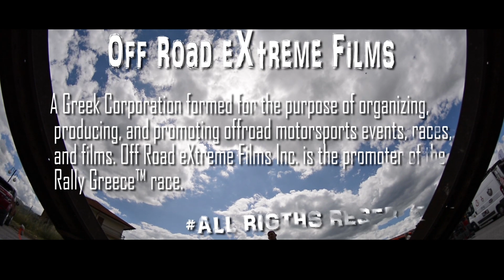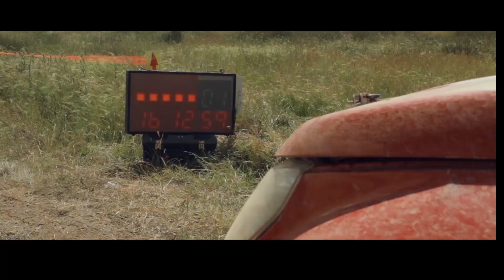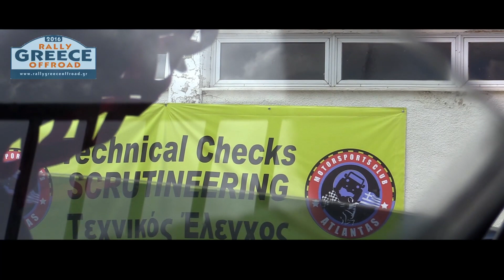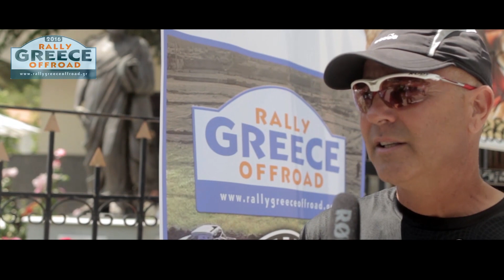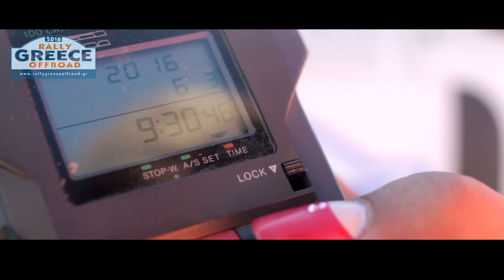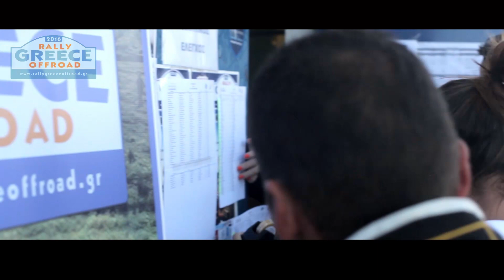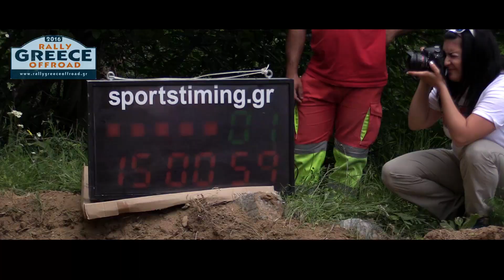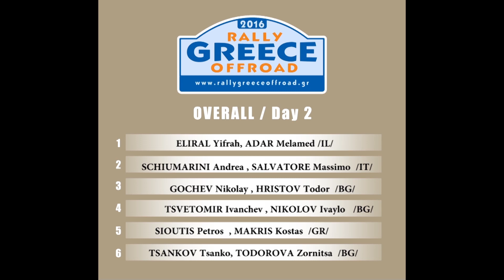Rally Greece Off Road 2016 *The MOVIE*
Rally Greece Off Road 2016 *The MOVIE*see the Biggest off road Rally Race in Greek Area this is the full Preview Film about this Awesome Race ...
 450 km Super stage and 850 km total in 4 days .. the Baja race passes through forest mountains rivers and hills in beautiful landscapes of GREECE

Subscribe to our channel and see more off road Action ,4x4 races & events ,off road Adventures and reviews ,Enduro ,mx atv & quad,Competition Challenge, Rally races , Snow wheeling 4wd epic & big Fails video and many more motosport high quality HD video
OFF ROAD EXTREME FILMS *inc*